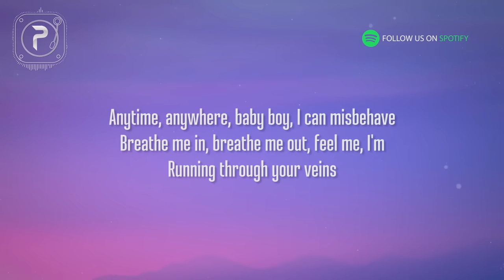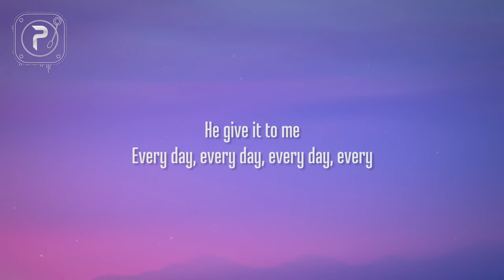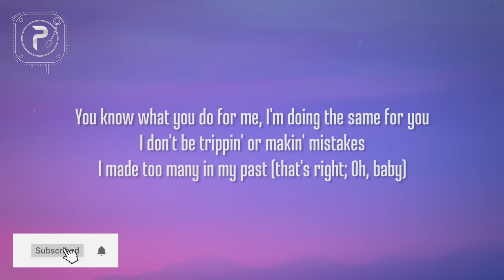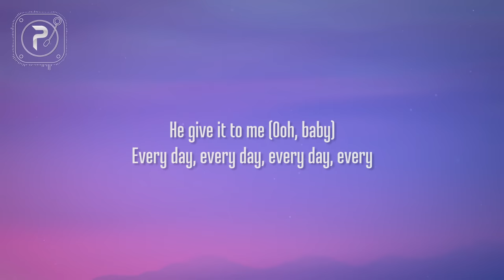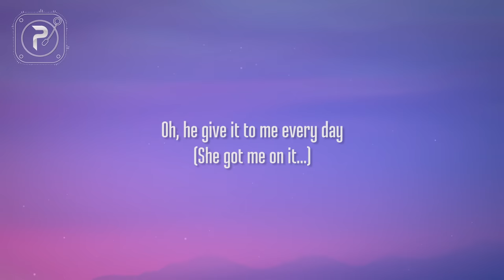Ariana Grande - Everyday (Lyrics) ft. Future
picture : unsplash

everyday lyrics :

Anytime I'm alone, I can't help thinking about you
All I want, all I need, all I see is just me and you

He giving me that good shit
That make me not quit, that good shit

[Chorus: Ariana Grande & Future]
Oh, he give it to me
Every day, every day, every day, every
He give it to me

Anytime, anywhere, baby boy, I can misbehave
Breathe me in, breathe me out, feel me, I'm
Running through your veins

[Refrain: Ariana Grande & Future]
He make me go.
Every day, every
Every day, every

[Verse 3: Future & Ariana Grande]
I put that work on you every day
When the night fall 'til the sun come up (Yeah)
You done fell in love with a bad guy (Guy)
I don't compromise my passion (Passion)
You know what you do for me, I'm doing the same for you
I don't be trippin' or makin' mistakes
I made too many in my past (that's right; Oh, baby)
I fight for the things you believe in
I got your body and put it in drive, baby
Like I got keys in (Oh, yeah)
We 'bout to take us a vacation
I'm 'bout to put all this vintage lovin' on you
Baby, like it was the late 80s
When you ride on me, baby, rotate it

[Pre-Chorus: Ariana Grande & Future]
He giving me that good shit (Yeah)
That make me not quit, that good shit (Let me turn it up)

Oh, he give it to me (Ooh-ooh-ooh-ooh)
He give it to me (Ooh, baby)

Every day, every
Every day, every

[Outro: Ariana Grande & (Future)]
Give it to me, to me
(She got me on it...)
Oh, he give it to me every day